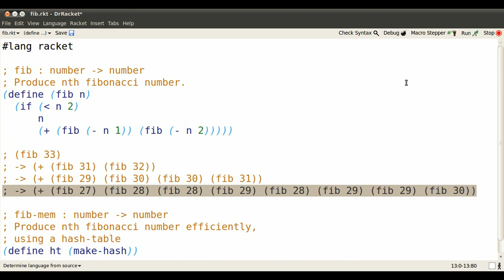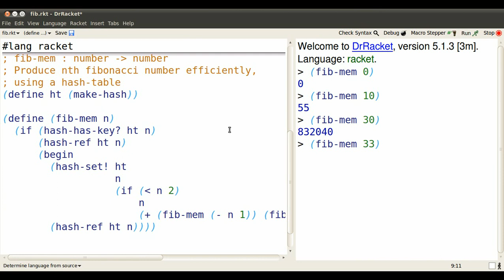racket recursion 2.9/4 --- memoization with recursion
Recursion is the obvious choice for implementing a function that is recursive, such as the fibonacci sequence.  However, sometimes a naive recursive implementation forces a computer to re-compute the same values *many* times.  The solution is to record each value the first time it's computed, and then look it up --- memoization.  See also